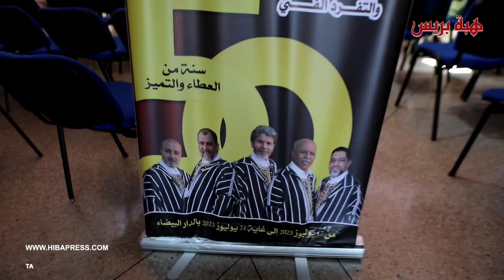نصف قرن من العطاء الفني و الثقافي لمجموعة تكدة عنونت ب " تمغربت "